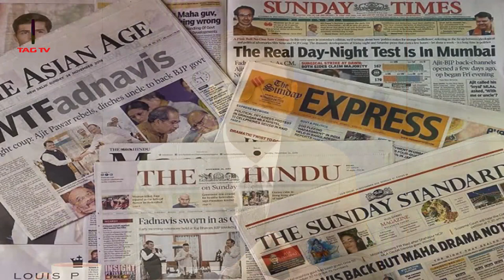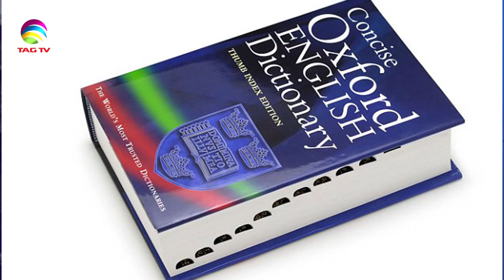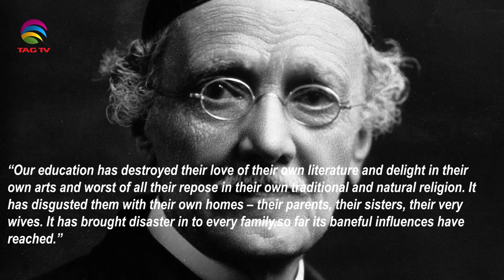Hindu Rajneeti - An Introduction, Its Origin and Negative Impact of British Education System